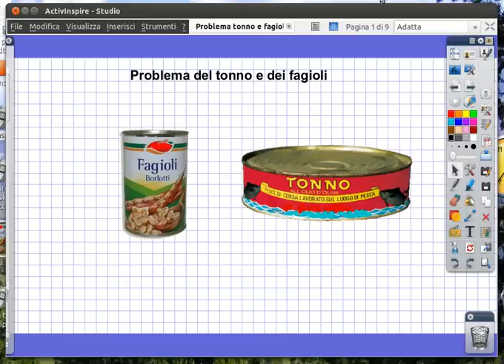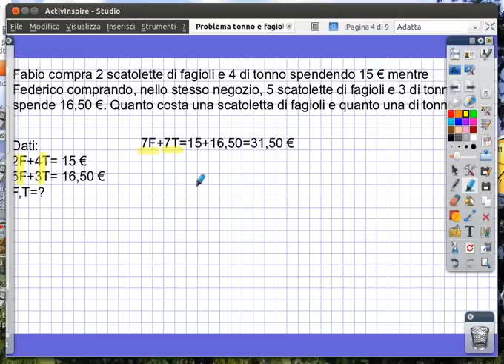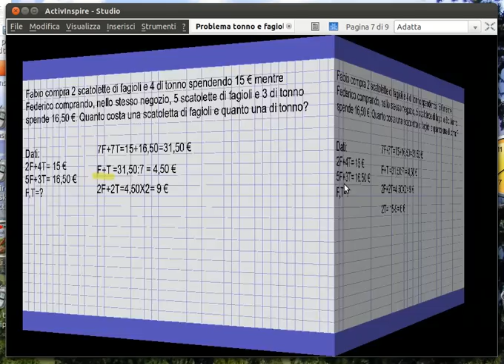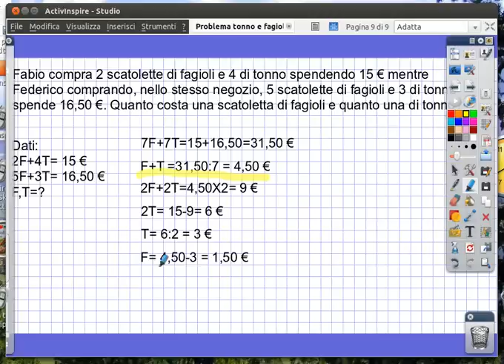problema del tonno e dei fagioli.ogv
Problema aritmetico con due grandezze in ballo